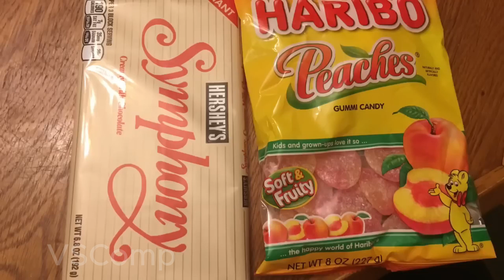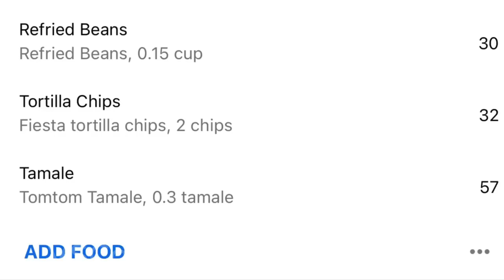Amberlynn Reid Binging and Overeating | Compilation